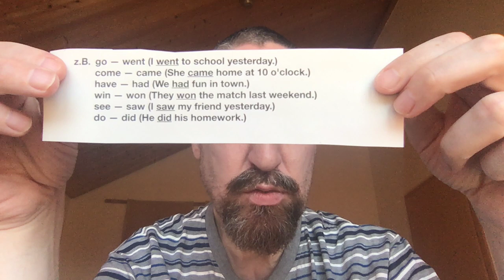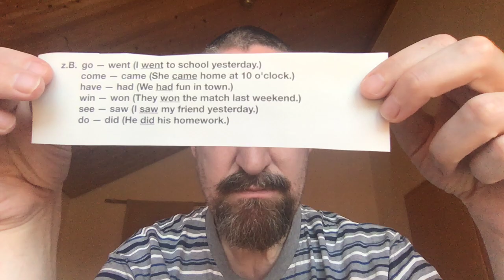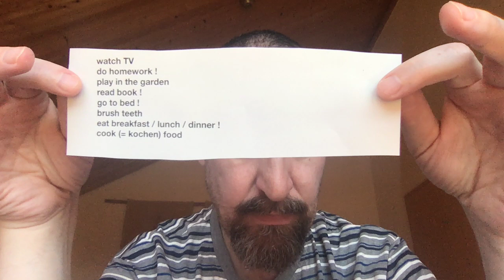Klasse 5b Video 4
Klasse 5b: Grammatik - Simple past; unregelmäßige Verben + Übung